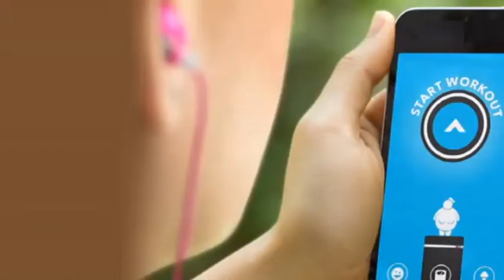Fitness apps may help with workout commitment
Fitness apps are easy to download and motivate people to start workout routines, but that may not be enough to sustain those routines in the long run.